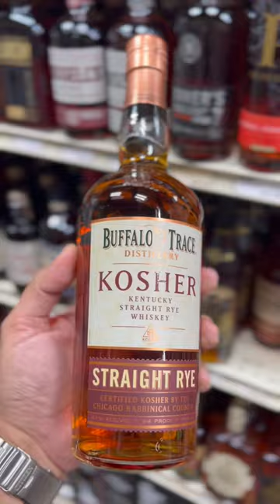Would YOU PAY THIS for Buffalo Trace KOSHER WHISKEY $150⁉️Comment Below🔥